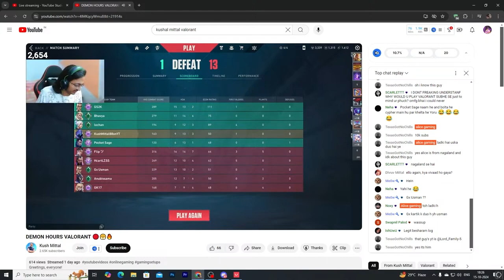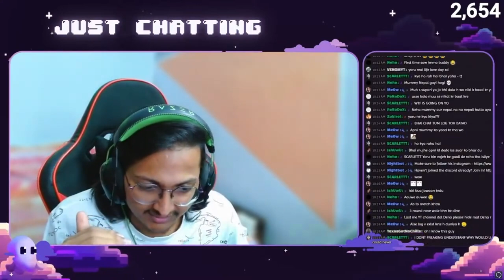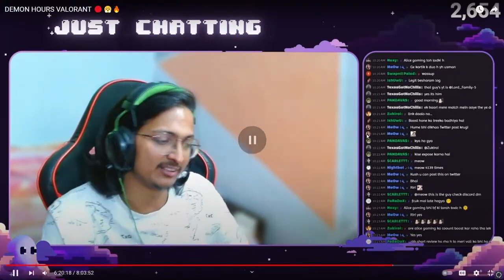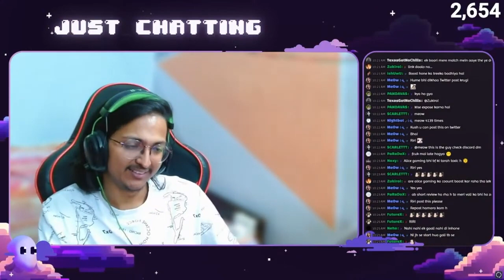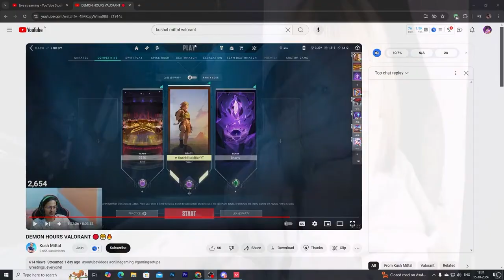Accused of Buying My Channel?! | The Truth Behind the Controversy.watch full video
In this shocking video, I reveal the truth behind the recent accusations aimed at me, claiming that I buy YouTube channels and the attempt to ban me from the platform. Join me as I dive deep into the controversy, addressing these serious allegations head-on. You'll hear my side of the story, see the evidence I’ve gathered, and learn how such accusations can impact creators like me. Is there a hidden agenda behind these claims? Watch as I uncover the reality of the situation and fight back against the misinformation.